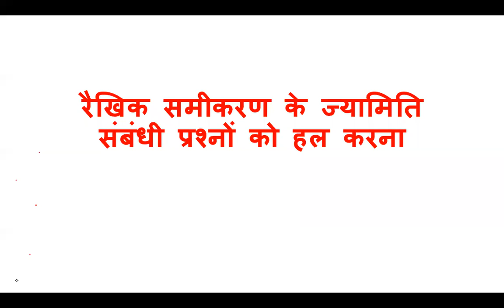रैखिक समीकरण के ज्यामिती संबंधी प्रश्न हल करना ॥ linear equations solution ॥ class 8